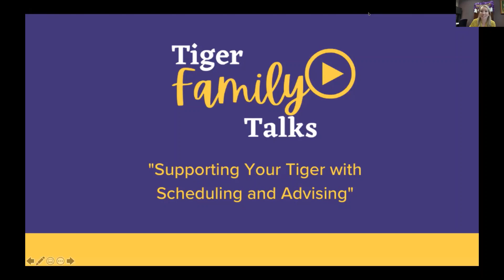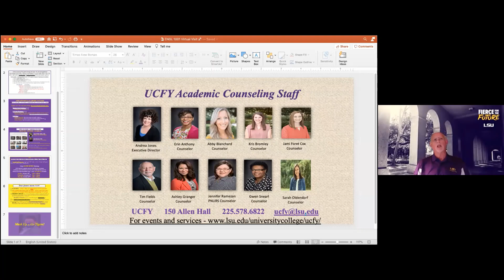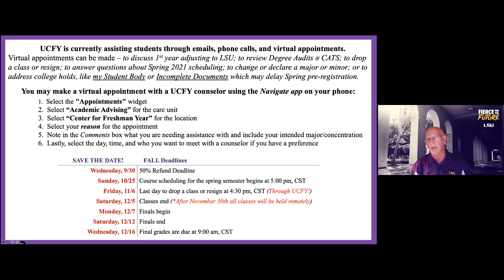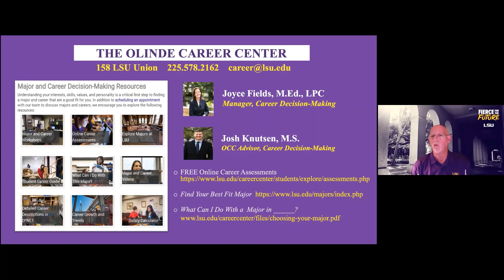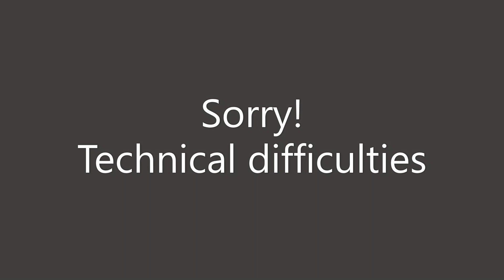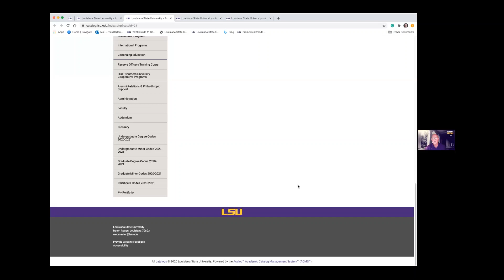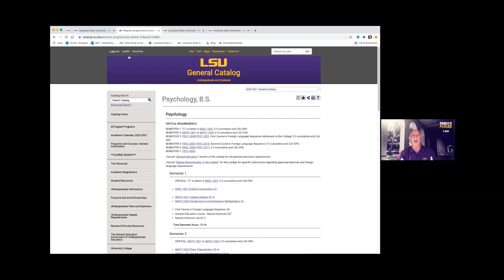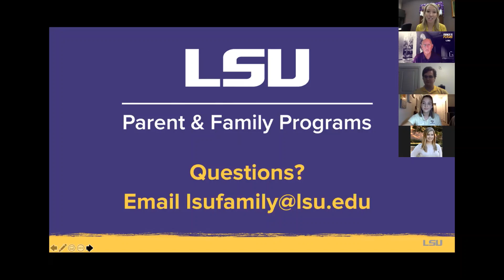Tiger Family Talks: Supporting Your Tiger with Scheduling and Advising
Check out our third installment of Tiger Family Talks, our fall webinar series, held on October 20, 2020. The University College Center for Freshman Year (UCFY), along with current LSU students, shared helpful tips on how to support your Tiger with scheduling and advising.